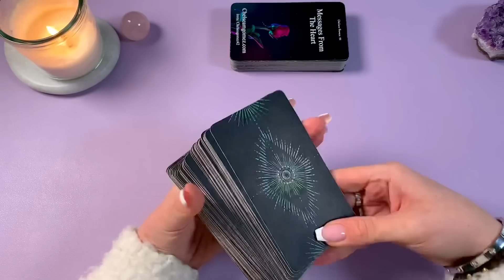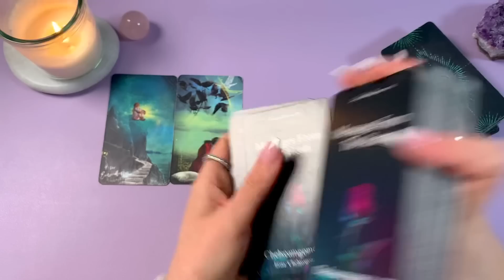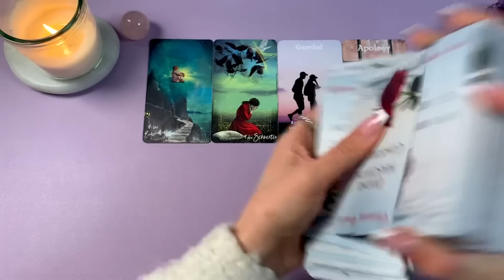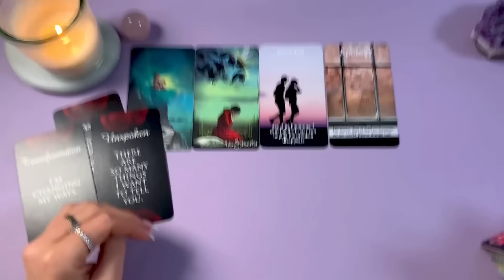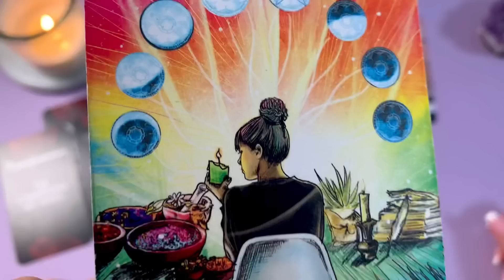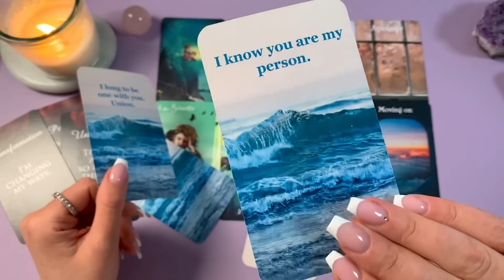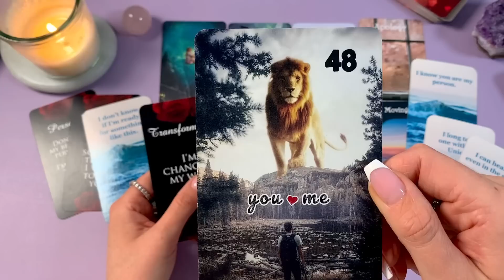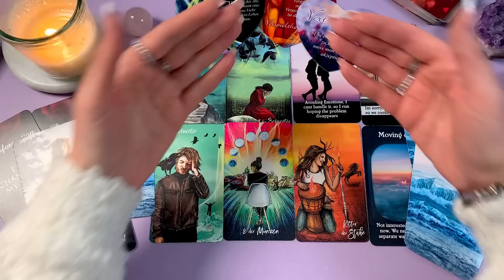BITTERE ERKENNTNIS 😳 JEMAND kann dich einfach nicht vergessen & hat den DRANG dich zu kontaktieren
🌞 Kanalmitglied werden 3 Abos stehen zur Auswahl 🧚🏼‍♀️

🃏 Meine verwendeten Kartendecks:
𝙇𝙞𝙘𝙝𝙩 𝙪𝙣𝙙 𝙎𝙘𝙝𝙖𝙩𝙩𝙚𝙣 𝙏𝙖𝙧𝙤𝙩 𝙗𝙮 𝘾𝙝𝙧𝙞𝙨 𝘼𝙣𝙣𝙚
𝙇𝙞𝙚𝙗𝙚𝙨𝙤𝙧𝙖𝙠𝙚𝙡 𝙆𝙖𝙧𝙩𝙚𝙣 𝙃𝙚𝙧𝙯𝙛𝙤𝙧𝙢:
𝙏𝙝𝙚 𝙃𝙞𝙙𝙙𝙚𝙣 𝙏𝙧𝙪𝙩𝙝 𝙊𝙧𝙖𝙘𝙡𝙚 𝘼𝙡𝙡 𝙩𝙝𝙞𝙣𝙜𝙨 𝙄𝙣𝙩𝙪𝙞𝙩𝙞𝙫𝙚 𝙉𝙖𝙘𝙝𝙧𝙞𝙘𝙝𝙩𝙚𝙣 𝙆𝙖𝙧𝙩𝙚𝙣:
𝙍𝙞𝙙𝙚𝙧 𝙒𝙖𝙞𝙩𝙚 𝙏𝙖𝙧𝙤𝙩 𝘿𝙚𝙘𝙠:
𝘼𝙣𝙩𝙬𝙤𝙧𝙩𝙚𝙣 𝙙𝙚𝙧 𝙀𝙣𝙜𝙚𝙡 𝙊𝙧𝙖𝙠𝙚𝙡 𝙗𝙮 𝘿𝙤𝙧𝙚𝙚𝙣 𝙑𝙞𝙧𝙩𝙪𝙚:
𝘿𝙖𝙨 𝙎𝙚𝙚𝙡𝙚𝙣𝙥𝙖𝙧𝙩𝙣𝙚𝙧 𝙊𝙧𝙖𝙠𝙚𝙡 𝙗𝙮 𝘼𝙣𝙜𝙚𝙡𝙖 𝙃𝙖𝙧𝙩𝙛𝙞𝙚𝙡𝙙, 𝙅𝙤𝙨𝙚𝙥𝙝𝙞𝙣𝙚 𝙒𝙖𝙡𝙡:
𝙏𝙬𝙞𝙣𝙛𝙡𝙖𝙢𝙚 𝙈𝙞𝙧𝙧𝙤𝙧 𝙗𝙮 𝘿𝙮𝙖𝙣 𝙂𝙖𝙧𝙧𝙞𝙨:
𝙀𝙣𝙩𝙨𝙘𝙝𝙚𝙞𝙙𝙪𝙣𝙜𝙨𝙤𝙧𝙖𝙠𝙚𝙡 𝙆𝙖𝙧𝙩𝙚𝙣:
𝘿𝙖𝙨 𝙊𝙧𝙖𝙠𝙚𝙡 𝙙𝙚𝙧 7 𝙀𝙣𝙚𝙧𝙜𝙞𝙚𝙣 𝙗𝙮 𝘾𝙤𝙡𝙚𝙩𝙩𝙚 𝘽𝙖𝙧𝙤𝙣-𝙍𝙚𝙞𝙙:
𝘿𝙚𝙧 𝙃𝙞𝙢𝙢𝙚𝙡 𝙞𝙨𝙩 𝙝𝙞𝙚𝙧 𝙗𝙮 𝙉𝙞𝙣𝙖 𝙃𝙚𝙧𝙯𝙗𝙚𝙧𝙜:
𝘿𝙞𝙚 𝙕𝙚𝙞𝙩𝙠𝙖𝙧𝙩𝙚𝙣 𝙫𝙤𝙣 𝙒𝙪𝙡𝙛𝙞𝙣𝙜 𝙫𝙤𝙣 𝙍𝙤𝙝𝙧, 𝙈𝙖𝙧𝙡𝙚𝙣𝙖 𝙇𝙚𝙬𝙖𝙣𝙙𝙤𝙬𝙨𝙠𝙖:
𝘾𝙝𝙖𝙧𝙢𝙞𝙣𝙜𝙊𝙧𝙖𝙘𝙡𝙚1111 𝘿𝙚𝙫𝙞𝙣𝙚 𝙈𝙖𝙨𝙘𝙪𝙡𝙞𝙣 𝘾𝙤𝙣𝙛𝙚𝙨𝙨𝙞𝙤𝙣𝙨
𝙃𝙚𝙞𝙡𝙚 𝙙𝙞𝙚 𝙒𝙪𝙣𝙙𝙚𝙣 𝙙𝙚𝙧 𝙇𝙞𝙚𝙗𝙚 (𝙠𝙡𝙚𝙞𝙣𝙚 𝙥𝙞𝙣𝙠𝙚 𝙆𝙖𝙧𝙩𝙚𝙣) 𝙫𝙤𝙣 𝙅𝙤𝙝𝙣 𝙂𝙧𝙚𝙮 & 𝘽𝙤𝙣𝙣𝙚𝙮 𝙈𝙚𝙮𝙚𝙧:
Nicht vergessen die Glocke zu aktivieren, um neue Videos und Botschaften nicht zu verpassen. Die Kartenlegungen und deren Botschaften sind zeitlos. Wenn Du sie gefunden hast, sind sie für Dich bestimmt 💜
Hashtags: Kartenlegen Tarot Lenormand Kipperkarten Seelenpartner Seelenliebe Dualseelen Zwillingsflammen Seelenpartnerorakel Liebesorakel Orakel der Liebe Liebeslegung Wochenorakel Wochentendenz Liebe Verliebt Liebeskummer wirdersichmelden wirdsiesichmelden Botschaft Liebesbotschaft wasdenkterübermich Liebeslegung Twinflames Seelenpaartner Wochenlegung Wochenorakel Monatsorakel